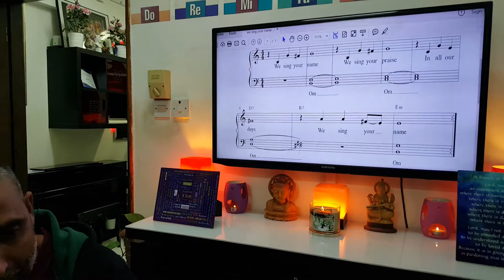we sing your name